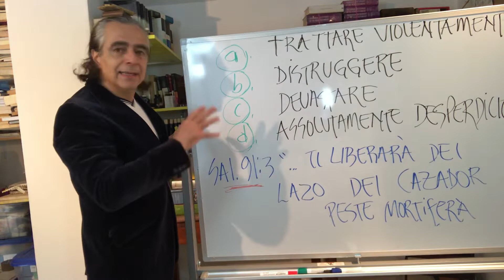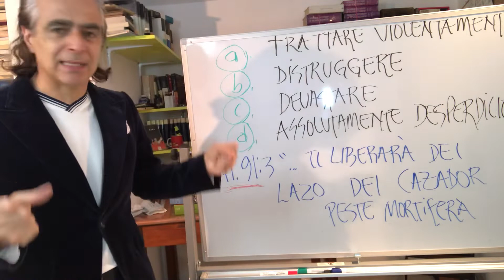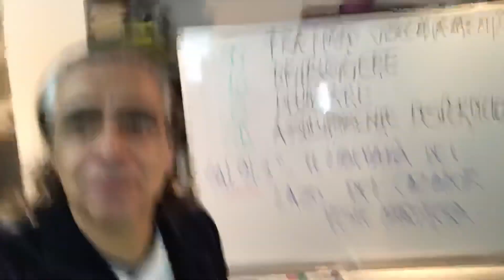2 nombre hebreo de Dios salmo 91